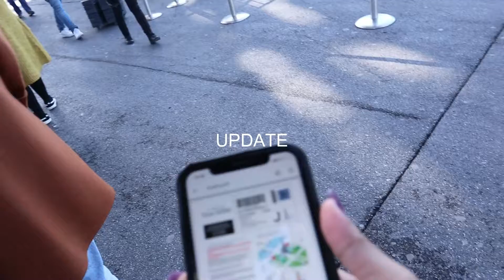Day in the life ꟾ Doing the most touristy thing 📍Paris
Hey guys, welcome to another day in my life video, where we go up the Eiffel Tower, aka the most common tourist thing ever.

1. Jazz in Paris - Media right productions
2. French cafe - Background instrumental music